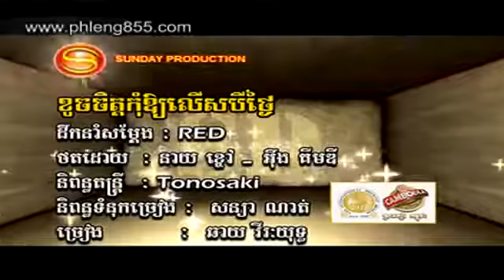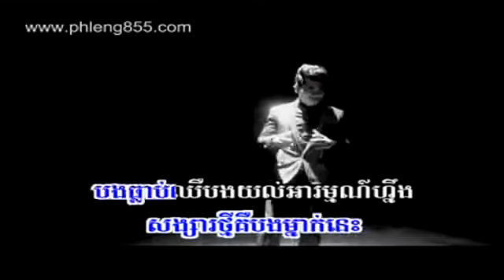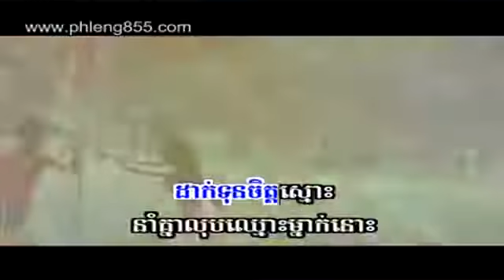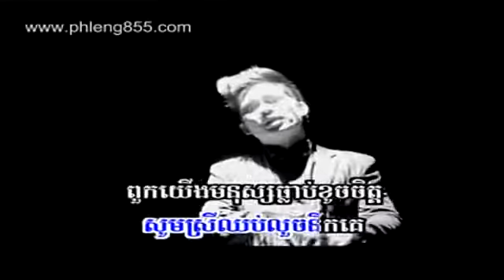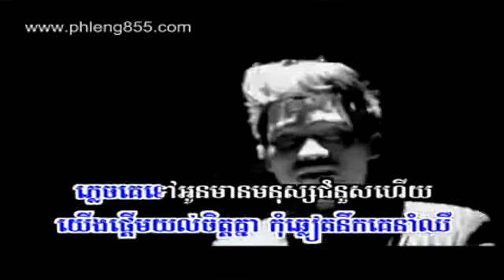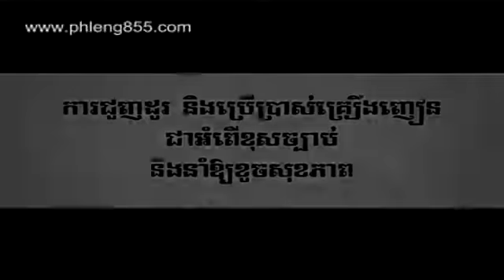SD VCD Vol 132 Khoch Chet Kom Oy Lers 3 Thngai ~ Chhay Virakyuth